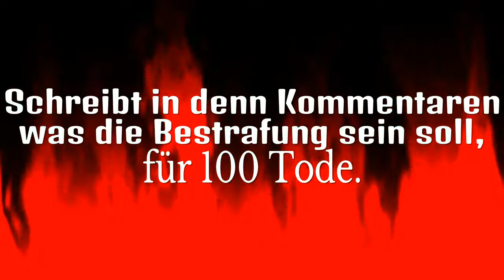Das Ende, aber auch der Anfang | Lets play #001 Knack 2: Hardcore Challenge (Deutsch/German)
Die neue Lets play Reihe Knack 2: Hardcore Challenge mit Todesanzahl Anzeige und Bestrafung wenn ich 100 mal sterbe im Spiel. Wenn ihr noch nicht kommentiert habt was ich als Bestrafung tun soll, macht es am besten dan jz¡

Kleine Regel dafür:
-nix übertriebenes (z.b wo man von länger betroffen ist)
-nix was das Gesetz nicht erlaubt
-nix was mich extremst bloßstellt
-Ich muss mit der bestraftung einverstanden sein